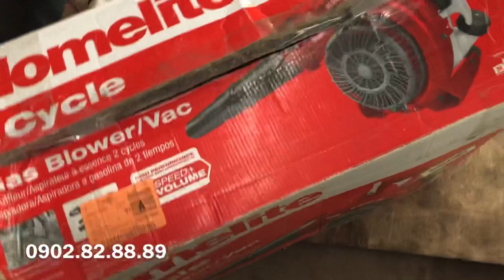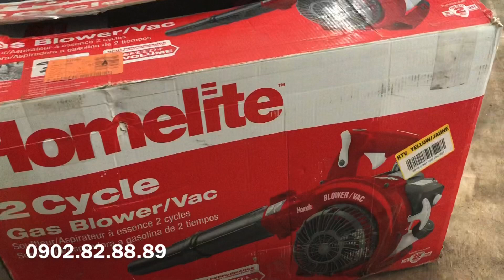Máy thổi lá cây homelite giá 1tr500